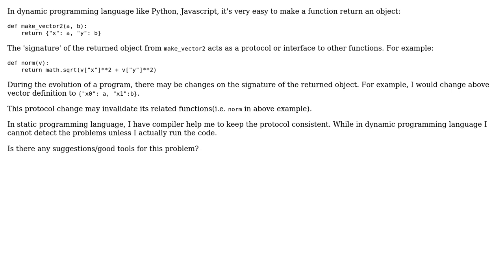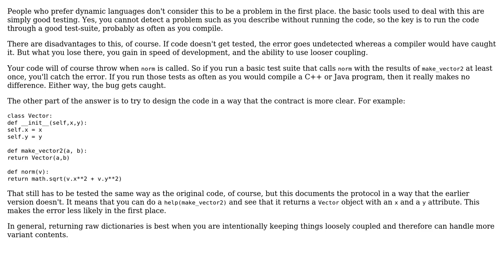Software Engineering: How do you maintain protocol of function return value in dynamic language?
With thanks & praise to God, and with thanks to the many people who have made this project possible! | Content (except music & images) licensed under CC BY-SA | Music | Images & others | With thanks to user TheBusyTypist user Jack user Gort the Robot and the Stack Exchange Network Trademarks are property of their respective owners. You are responsible for your own actions.